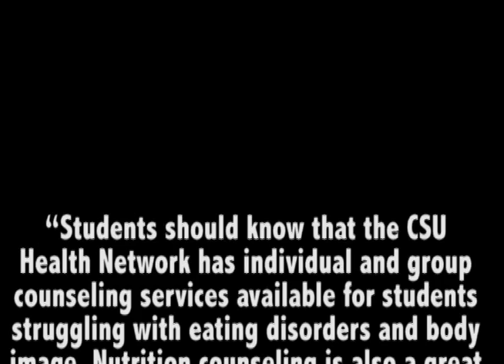Eating Disorders Awareness Week hits CSU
This week, Feb. 24 to Mar. 2, is National Eating Disorders Awareness Week and eating disorders are more prevalent on college campuses than many people realize. According to the National Eating Disorders Association, 60 to 90 percent of women on college campuses are dieting to try to lose weight and 10 to 18 percent of men struggle with compulsive exercising, abusing supplements or steroids, and undergoing cosmetic surgery. Many college students like Kalista Consol struggle with helping friends with eating disorders as well as struggle with the disorder themselves. There are many resources at CSU to help students fight the mental ailment and the CSU Health Network offers both counseling and help from nutritionists. With media influences in every direction telling women and men how they should look, it is important to be aware of the prevalence of eating disorders, which is what this week is all about. According to The Body Project, most female models are thinner than 98 percent of American women.